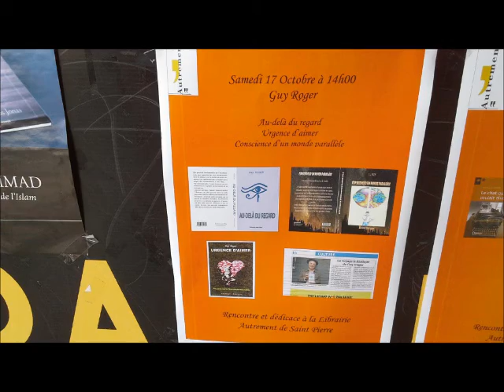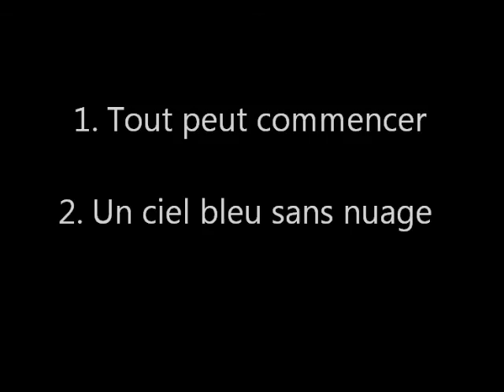Dédicace de Guy ROGER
Dédicace du 17 octobre 2015,  à la librairie Autrement de St peirre